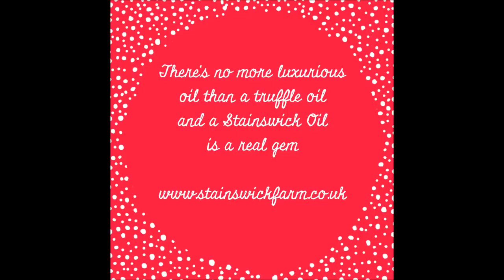A Very Cotswold Christmas - Day 9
There's nothing more luxurious than a truffle oil and Stainswick Farm's 'White Truffle Oil' is a real gem - the perfect stocking filler.

Happy shopping